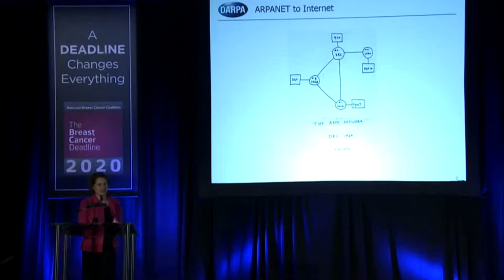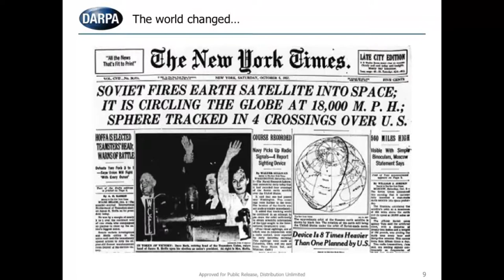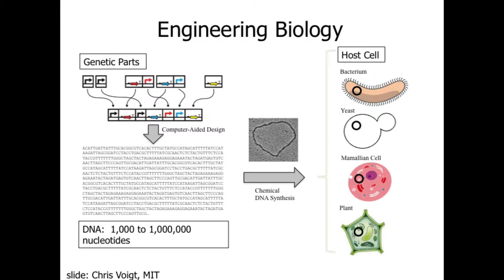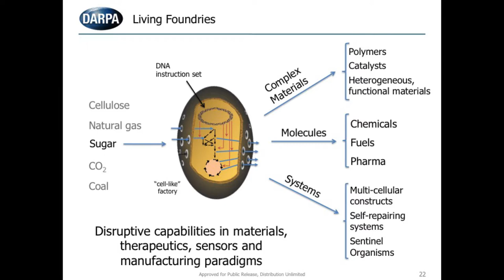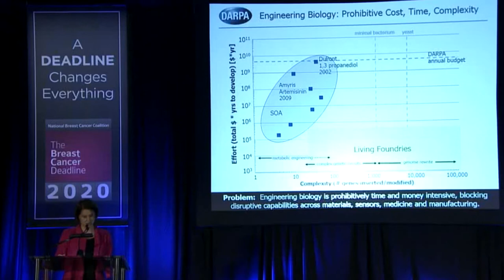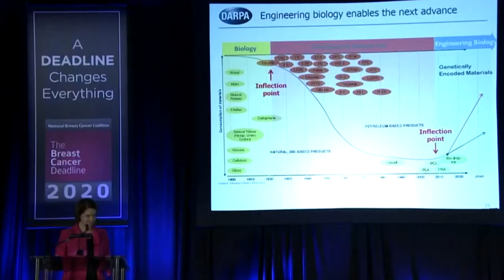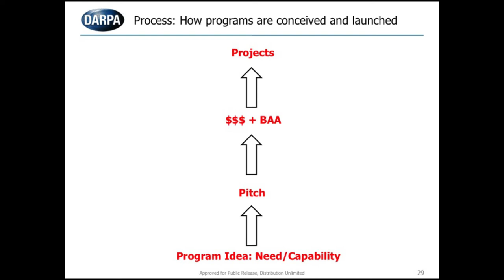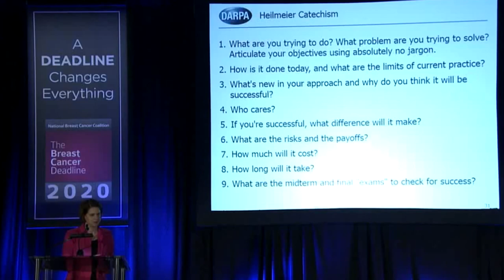Lessons from DARPA - Solving the Impossible :: National Breast Cancer Coalition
The Defense Advanced Research Programs Agency (DARPA) has a history of creating technological breakthroughs through innovation and solving the impossible. Hear about the fascinating history and incredible accomplishments of this unique agency.